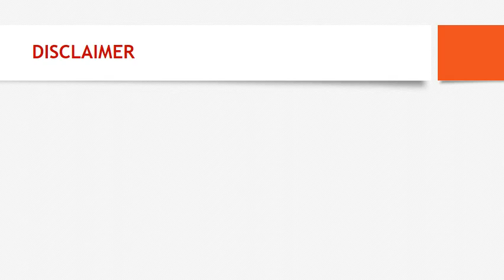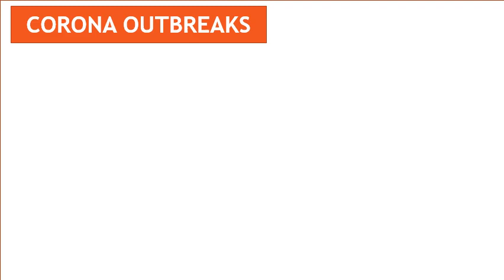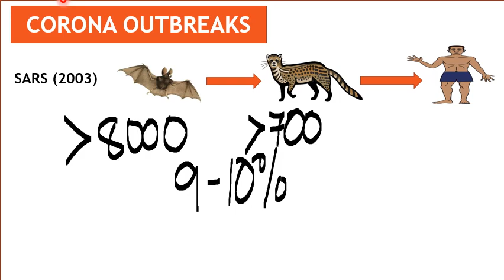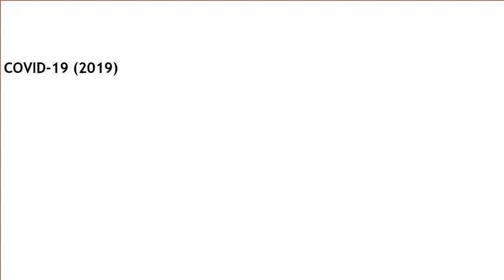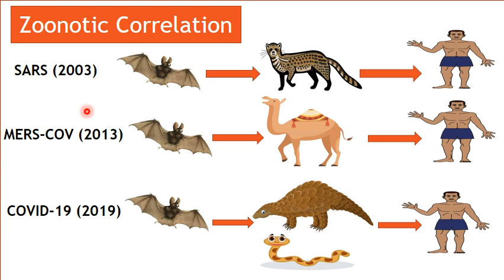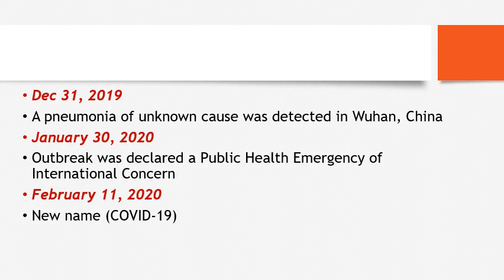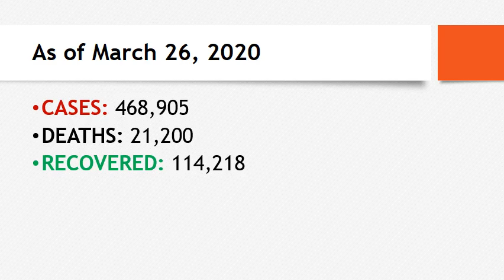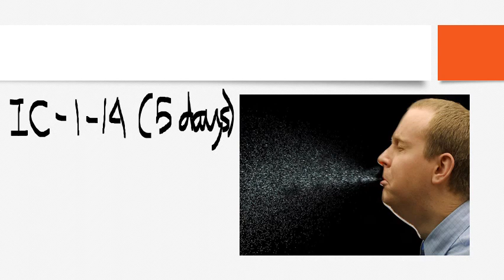Part 1 of 3: COVID-19 (History, Transmission)